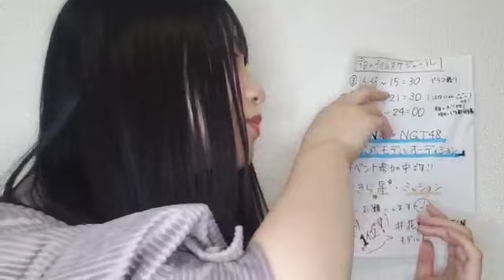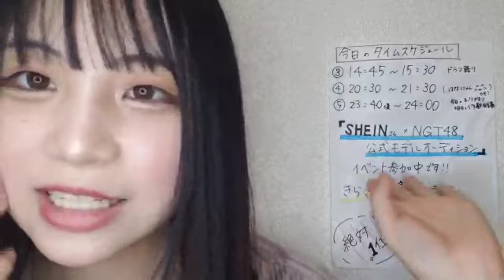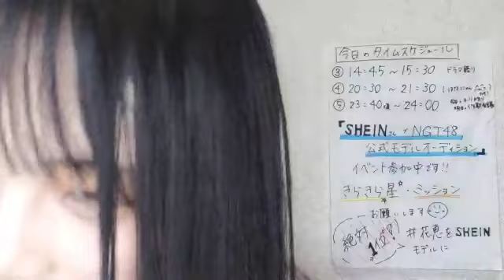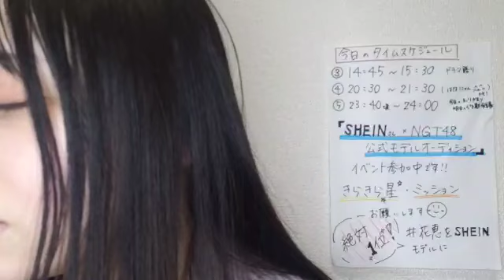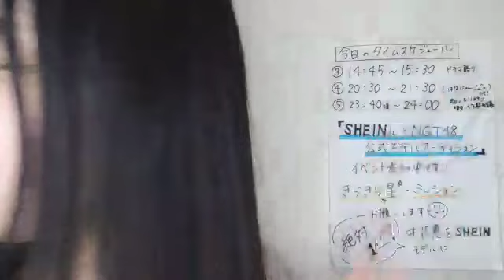48 KITA HANAE 2023年09月26日14時46分14秒 喜多 花恵（NGT48）